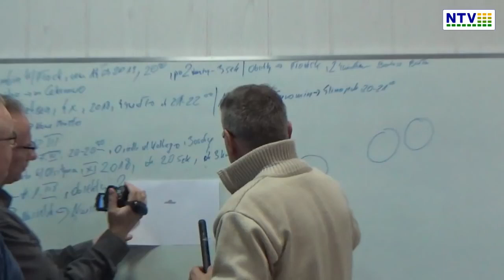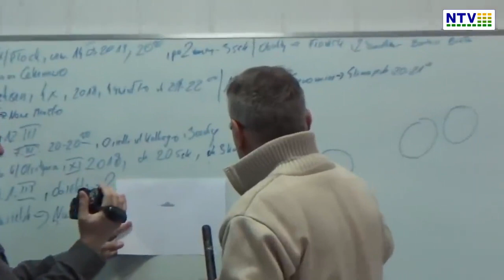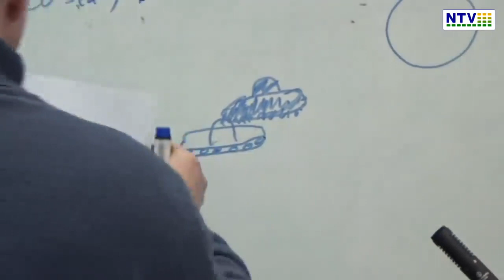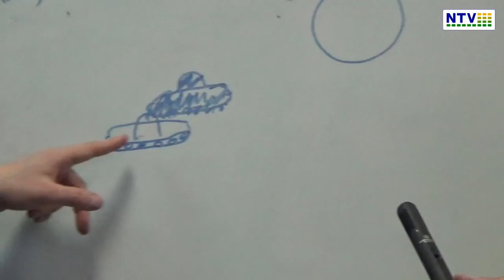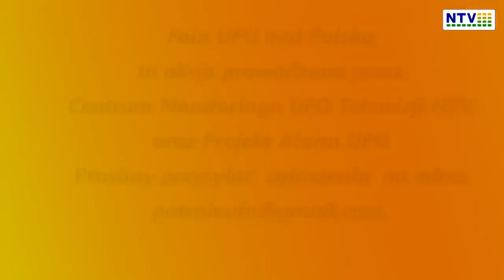UFO - latajacy talerz w okolicach Nasielska - relacja świadka